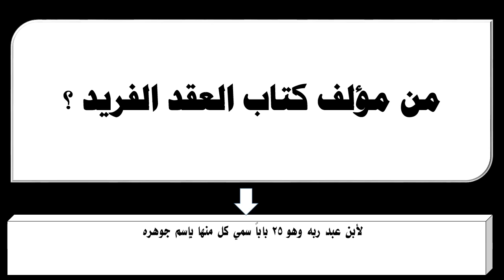من مؤلف كتاب العقد الفريد ؟